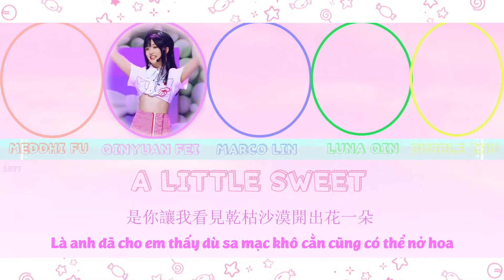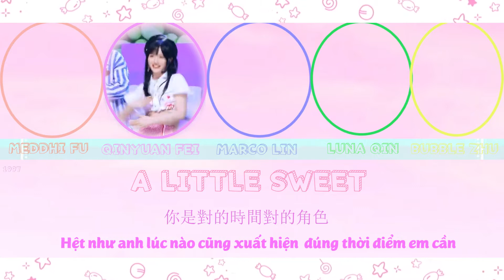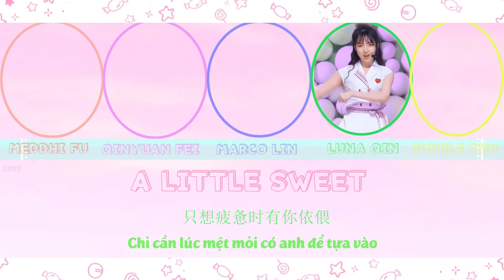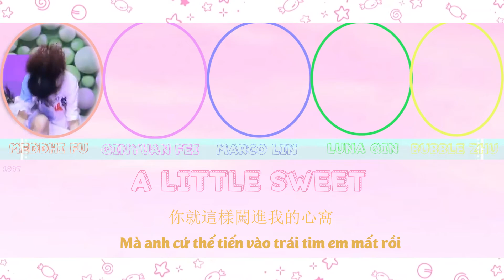[Có chút ngọt ngào] "A little sweet" YouthWithYou2 Group B (Color Coded Chin|Pin|Vietsub)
YouthWithYou 青春有你2: Group B: "A little sweet", Luna Qin's rap performance 《有点甜》舞台纯享| iQIYI
Color Coded Lyrics Chin/Pinyin/Eng Lyrics
Performed by:
1. Luna Qin (秦牛正威)
2. Marco Lin (林凡)
3. Meddhi Fu (傅如乔)
4. Bubble Zhu (朱林雨)
5. Qinyuan Fei (费沁源)